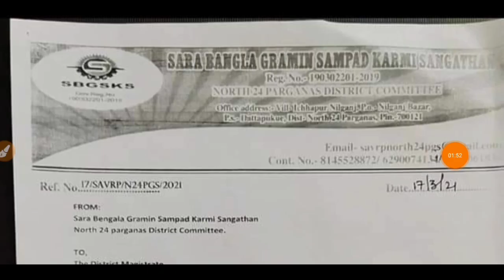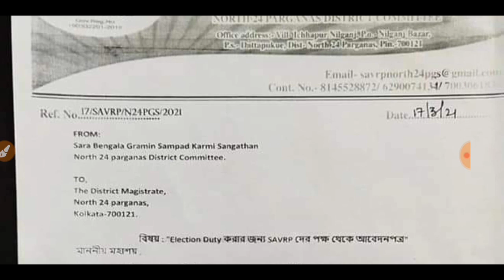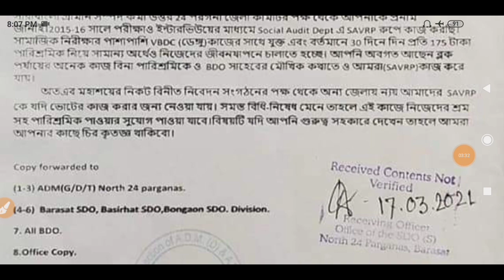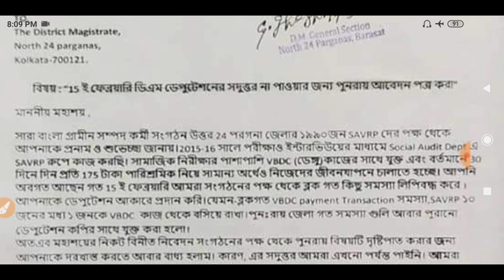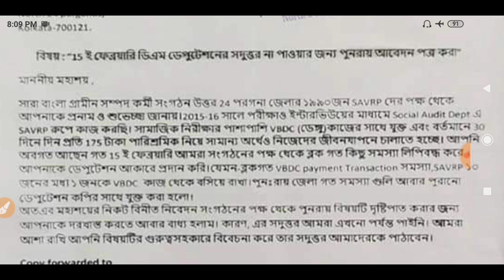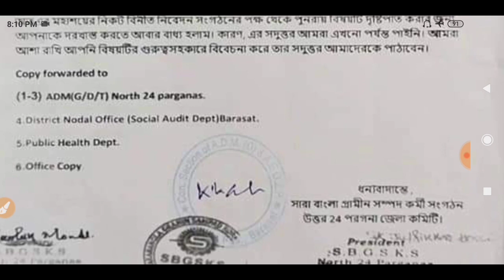VRP NEWS TODAY | রাজ্য কমিটির তরফ থেকে ৩ টি নতুন নোটিশ